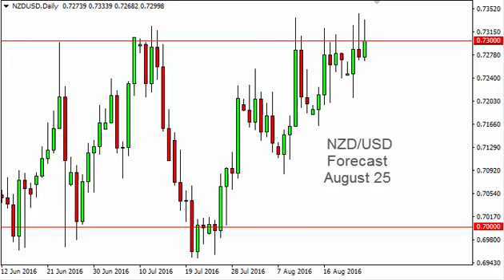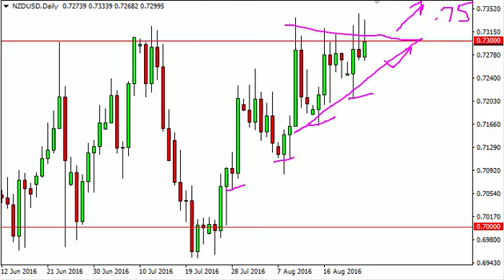NZD/USD Technical Analysis for August 25 2016 by FXEmpire.com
- August 25 2016 currency daily technical analysis for the NZD/USD pair. Forex Technical Analysis Forex Fundamental Analysis and Forex Brokers on FX Empire